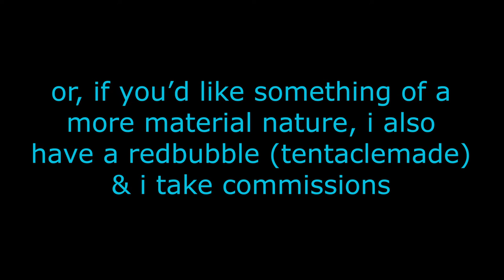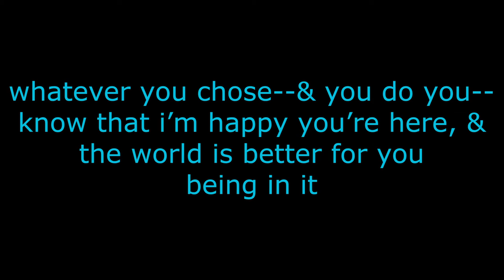vlog: a little bit of vlogging, a little bit of drawtober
okay, so here i am babbling about stuff & things again

my drawtober prompts--mushtober & mothtober--are available on my instagram (tentaclemadestudios) & my twitter (tentaclemade)

if you're interested in nanowrimo, the site is nanowrimo.org, & i'm trie_squid on there if ya wanna be friends

also, if you're interested in the romancing the gothic classes, et al., the website is romancingthegothic.wordpress.com

i have a webcomic called "the adventures of squid & barnacle", and y'all can find it at theadventuresofsquidandbarnacle.wordpress.com

night ride by coyote hearing
vespers by topher mohr & alex elena
always be my unicorn by freedom trail studio